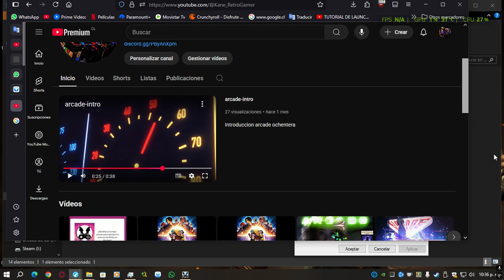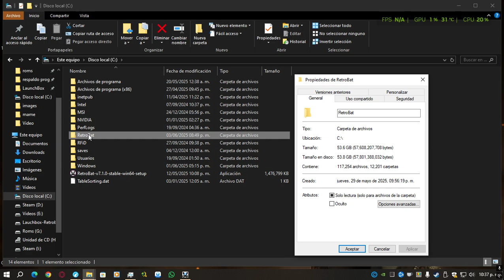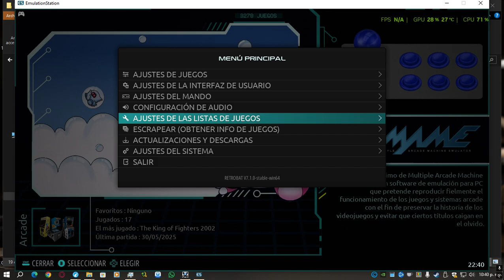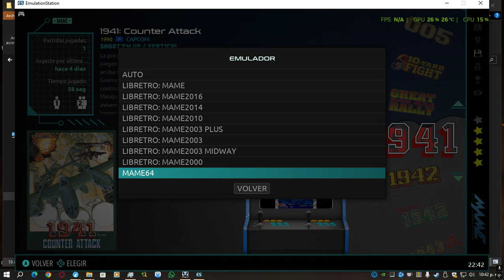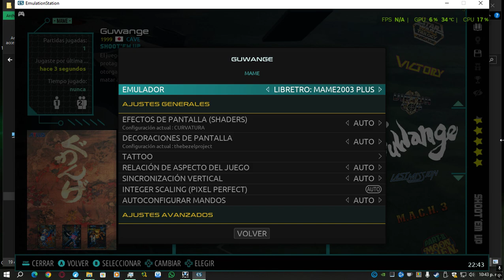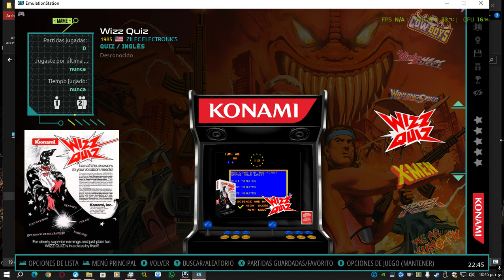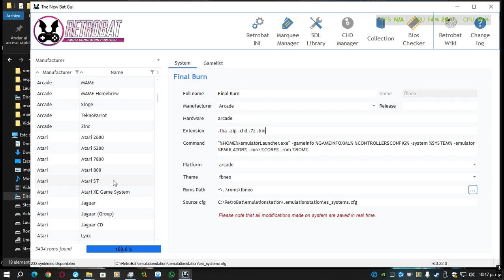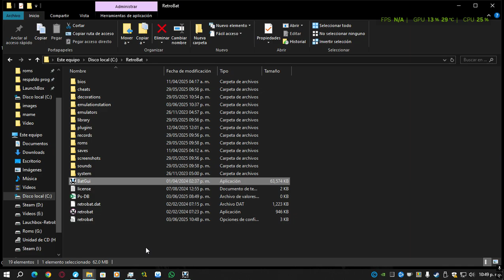🕹️RETROBAT PACK BASE V7.1🕹️ARCADE MAME🕹️FULL BIOS, BEZEL🕹incluye toda la colección Scrapeada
Convertí tu PC en una ARCADE.
Aquí tienes el pack base de RetroBat v7.1, totalmente configurado y listo para jugar en PC o Note.                                                                                        Con este Pack completo del sistema MAME 2003, con toda su multimedia y descripción, con listas configuradoras por genero y fabricante. Ideal para buscar tus juegos árcades favoritos en esta extensa colección.                       Los emuladores están instalados y actualizados con sus BEZEL o marcos personalizados.
✅Descarga retrobat  de su página  oficial.

🔥Ayudame a costear el hosting con un  SUPERDESCUENTO en la compra de tu terabox premium🔥